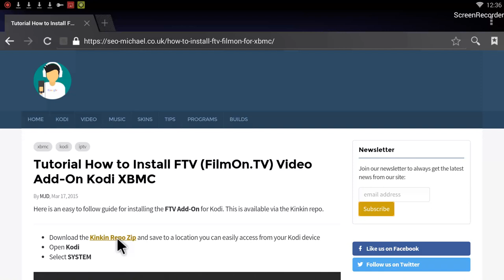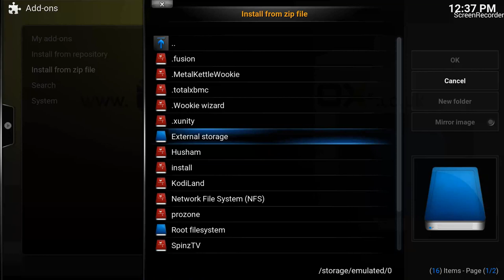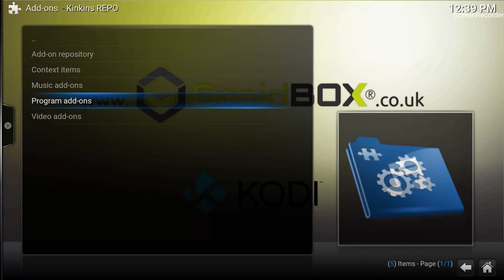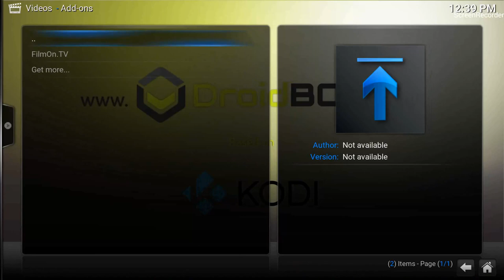How To Install Filmon On DroidBOX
In the video i show you how you can install filmon addon on your DroidBOX.